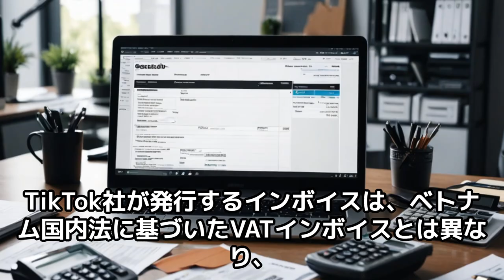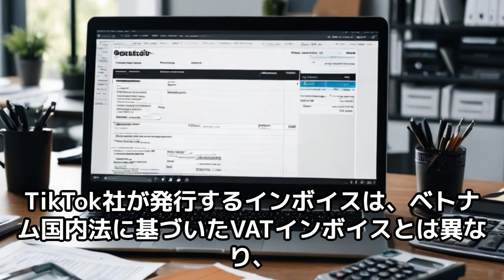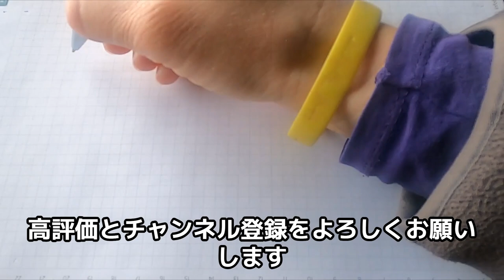TikTokの税務政策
①海外サプライヤーの税務義務について明確
②TikTok社のサービスを購入する際のVATの控除に注意
③TikTok社のサービスに対する金額は法人税の損金として算入可